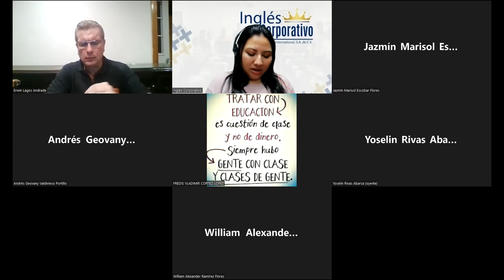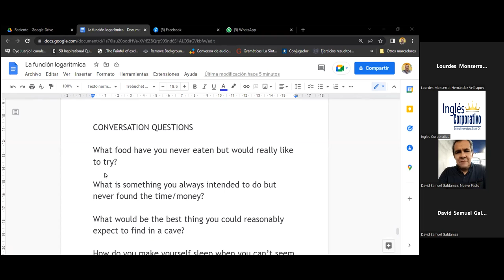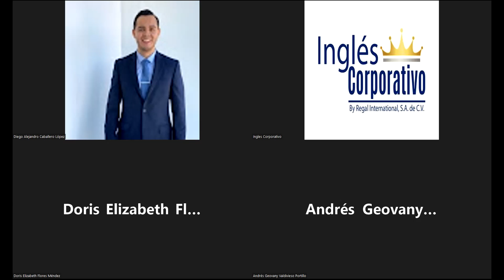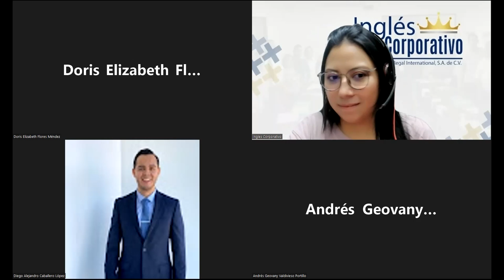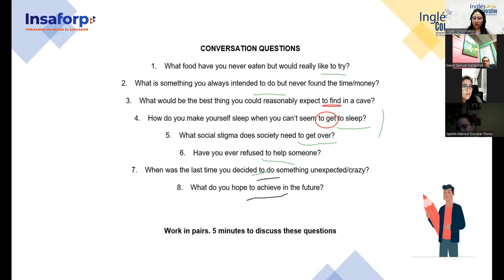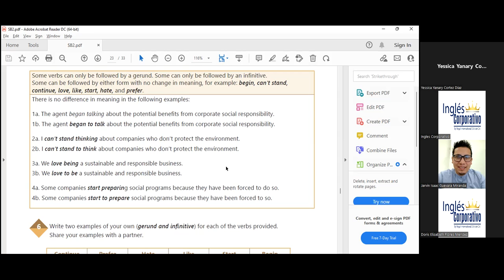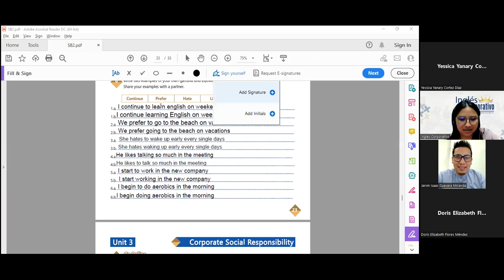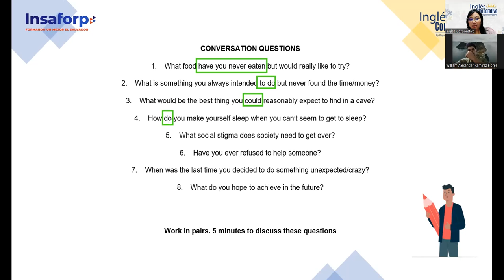Inglés Corporativo-26-7-2022- Videoconferencia #16 Gerunds or infinitives with no change in meaning.